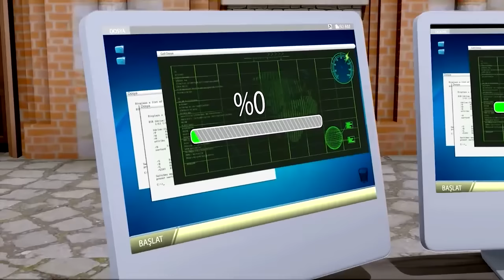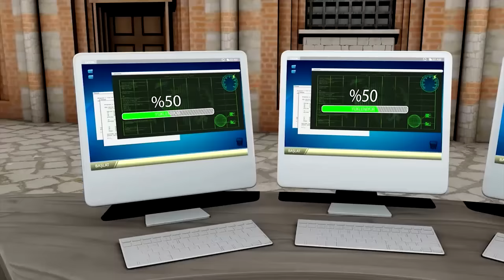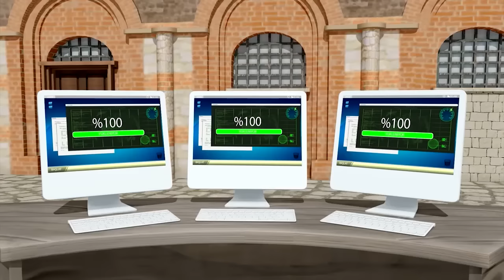İstanbul Muhafızları - Gerçek Gürgen Kim?